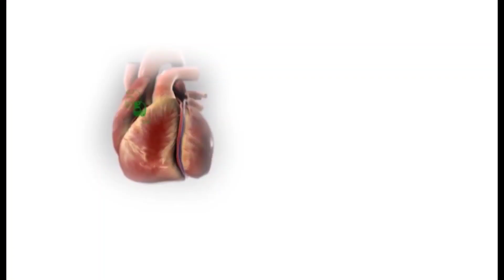TENALI NEWS 19/11/2022 : తెనాలిలో.. డిప్యూటీ స్పీకర్ కు ఘన సత్కారం..!